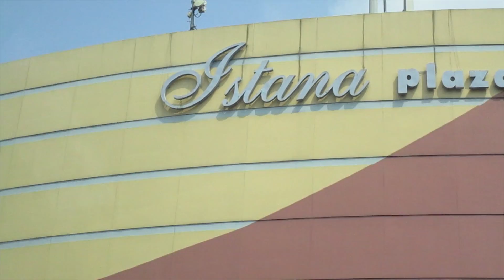Trip to Indonesia 2017 ( short film )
After 10 years I finally went back to my lovely country Indonesia, it was nice to meet my family again and visit some nice places with my mom and my boyfriend. Hopefully l'll come back very soon again, love the nature, the people and the food!